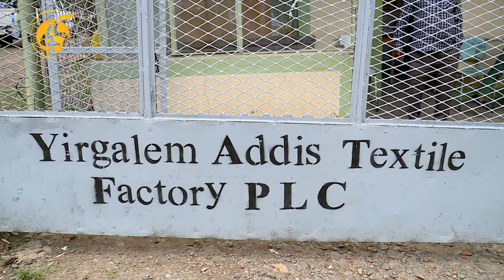የኮሮና ቫይረስ መከላከያ ግብዓቶች ከኢንዱስትሪው ዘርፍ